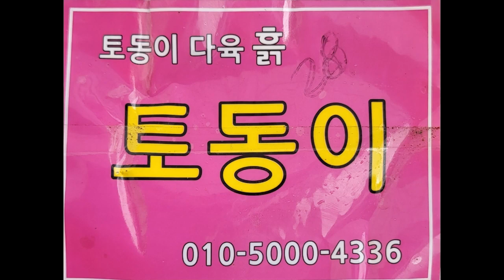구독자님 방문 바위솔 분갈이 실습했더니 바로 업어가시네요~